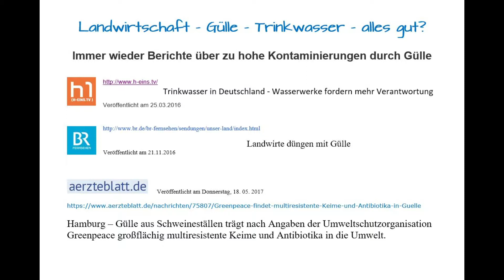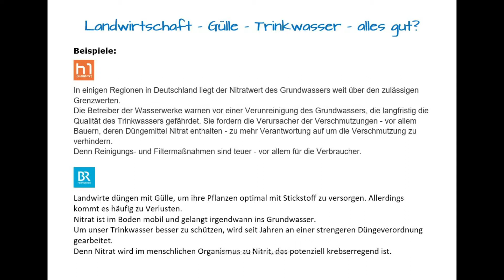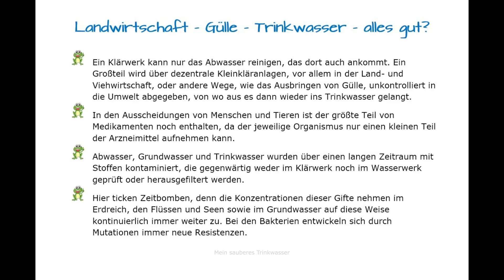Mein sauberes Trinkwasser Landwirtschaft Gülle Trinkwasser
Mein sauberes Trinkwasser
Dr.-Ing. Armin Hollatz
Häusler Reihe 3, D-23974 Boiensdorf
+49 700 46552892